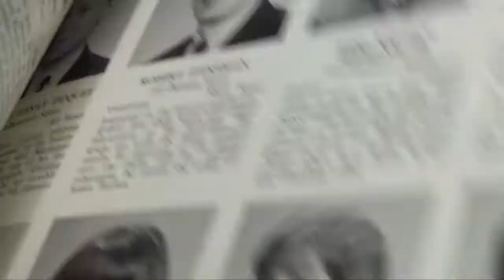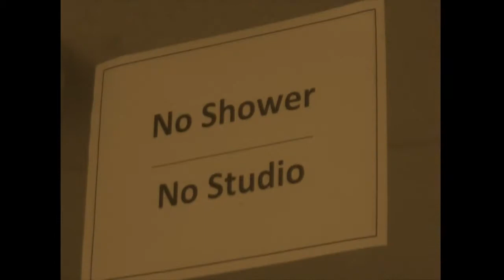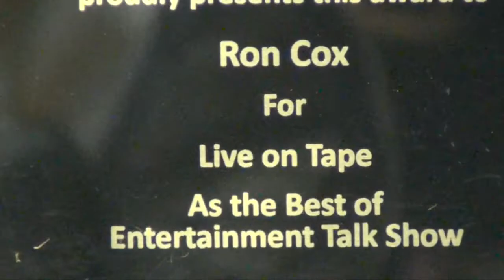Ron Cox: 70 Years of a Most Interesting Life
A video for the MATV Birthday Bash, written by Chris Zell, narrated by Jeff Maingot, produced by James Mudge.